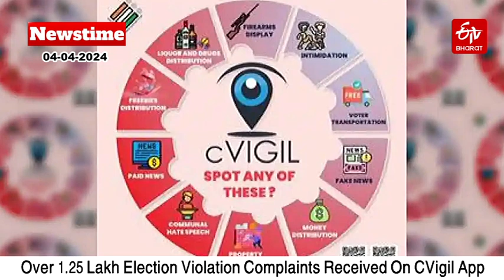ETV Bharat Newstime 04-04-2024, Lok Sabha Election 2024 | World Bank President Ajay Banga IPM Modi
ETV Bharat Newstime 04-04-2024, Lok Sabha Election 2024 | World Bank President Ajay Banga  I CAA | PL 2024 | PM Modi

ETV Bharat Bulletin: ▪️ Delhi HC Refuses To Entertain Plea Seeking Removal Of Kejriwal As CM

▪️ Opposition Spreading Rumours About CAA, It Is Modi Ki Guarantee To Provide Citizenship: PM Modi

▪️ Former Tamil Nadu Minister V Senthil Balaji's Remand Extended

About ETV Bharat :-
ETV Bharat is an exclusive news channel on YouTube that streams news related to National and International. Get the latest news, breaking news, video, audio, and feature stories in ETV Bharat.

You Can follow ETV Bharat On:-